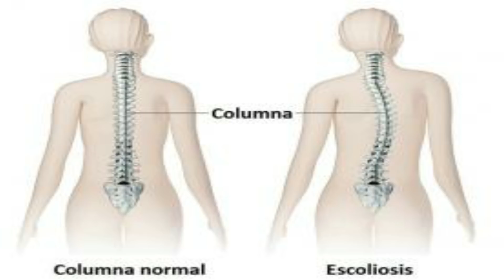¿COMO Y CUANDO ARRANQUE A ENTRENAR? ¿QUIÉN ME MOTIVO? | MI HISTORIA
Tiburones !!
Este video dejamos de lado un poco las explicaciones teoricas, y es mas bien personal !